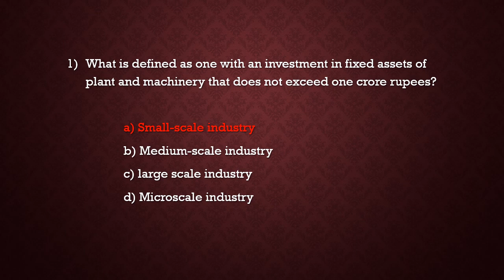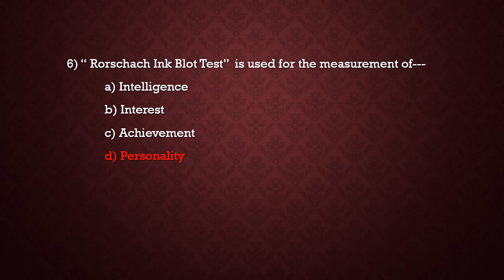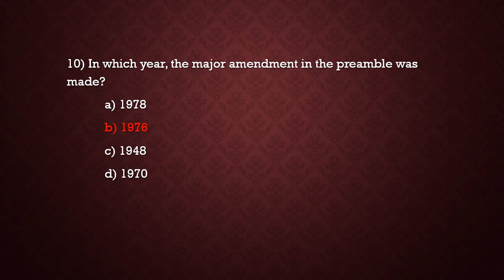General knowledge #10Questions in 3 min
GK # SDA ,/FDA/PSI/ESI/D.Ed/ B.Ed